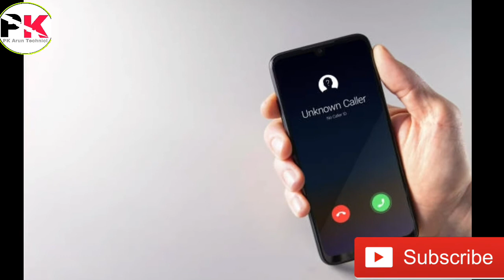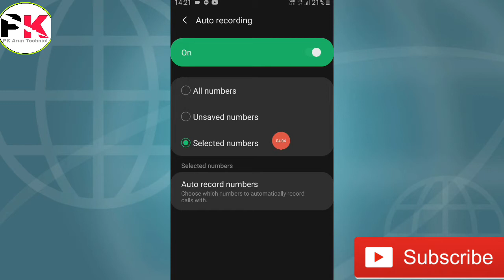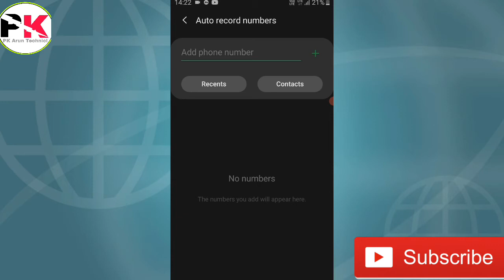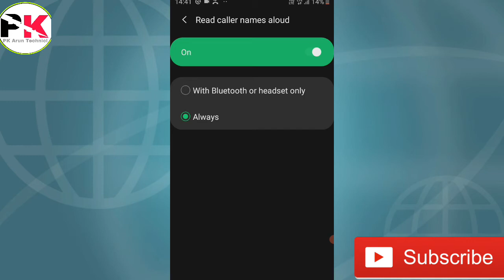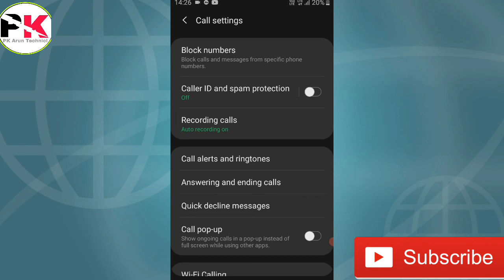किसी का भी call आएगा आपका फोन नाम बोलेगा caller neme announcer for incoming call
About-
is video me aapko bataya he aapka
phone incoming call aane par nam pukar ke bolega

umid he aapko video pasand aayega
please Like, Saer,Comment &Subscription